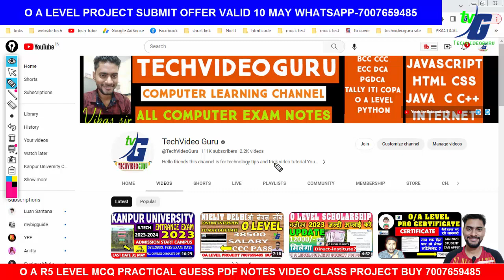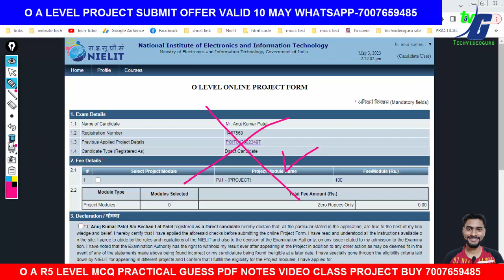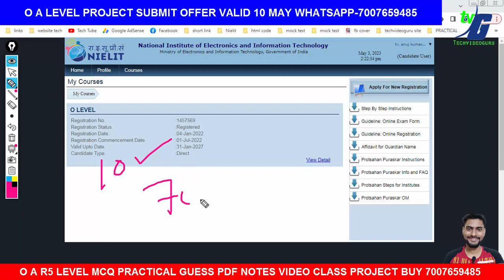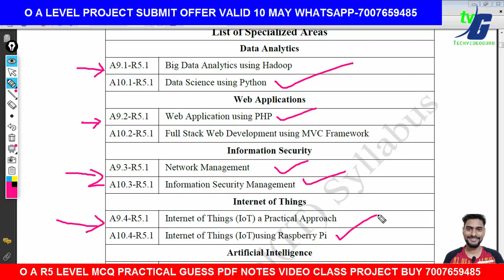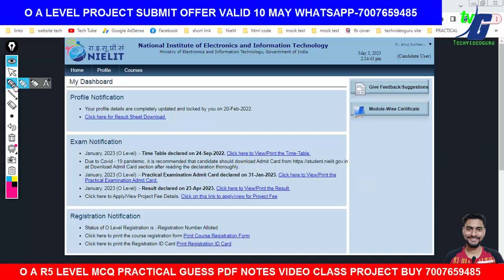O LEVEL PROJECT 7 दिन में सबमिट सबसे तेज | O A LEVEL PROJECT OFFER VALID 10 MAY WHATSAPP-7007659485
Official Result kab aayega,
Result ke liye mail kaise kare,
Exam lock kab hoge,
Re totaling kab start hoga,
Project submit karna hai,
Certificate kab aayega,
Result congratulation,